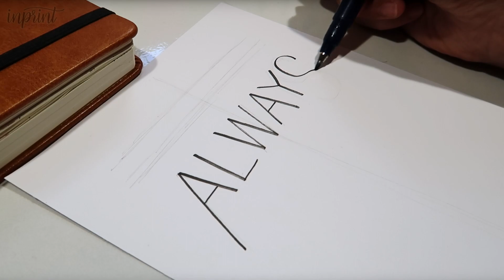Calligraphy Your Comments Episode 1!! 😃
I have been so overwhelmed with the channel growth and the amazing comments people have been leaving!
It makes me want to showcase some of my favorite ones!! I have seen many channels make videos focusing on the hate comments but I want to focus on all the positive comments.
So this is my new video idea called "calligraphy your comments".
If you want to see your comment featured in this new series, just leave a comment on this video and I will choose my favorite one and turn it into some art!
I hope you like this new concept as it could become a once a week video. I really hope you enjoy this!!

Get all my Setups and more for only $2 a month!

MUSIC